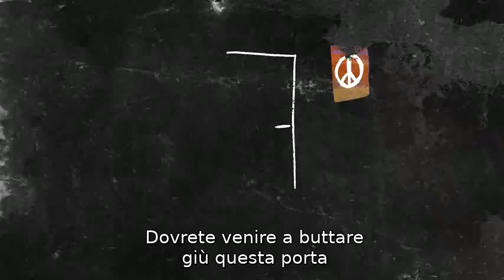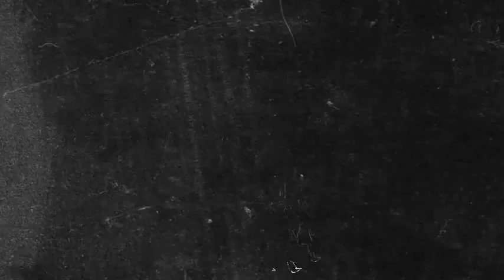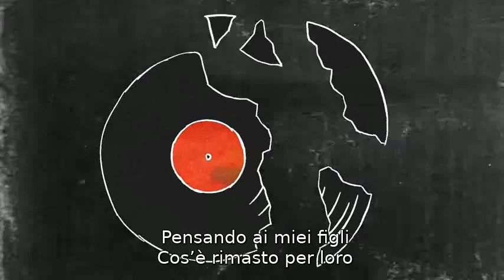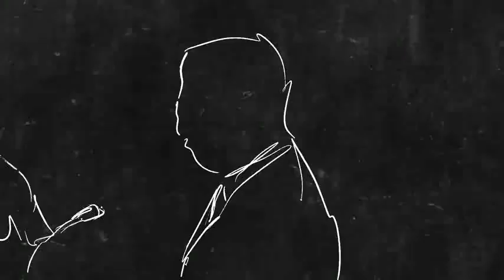Eric Clapton - "This Has Gotta Stop" - "Questa storia deve finire" - Sottotitoli ITALIANO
Il nuovo brano scritto ed eseguito da Eric Clapton “This Has Gotta Stop”,  prodotto da Simon Climie ed eseguito dallo stesso Clapton, Sonny Emery alla batteria, Nathan East al basso, Sharon White alle background vocals e con Nick Ingman come tastiera arranger e accompagnamento e Perry Montague-Mason come strings leader.

Directed by Machine That Eats and Dave Kaplan
Animated by Machine That Eats